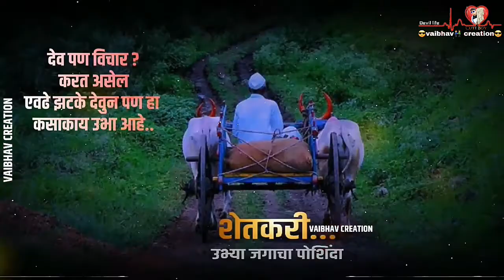KALYA AAICHI KARNI TILA LEKRACHI MAYA WhatsApp status🙏